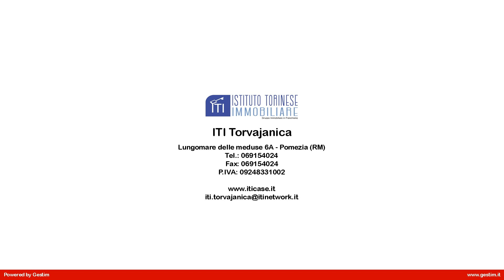VILLA QUADRIFAMILIARE in Vendita a Pomezia (RM)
Villino angolare in vendita a Pomezia, zona Torvaianica Alta, recente costruzione, con ottime rifiniture, due livelli, composto al piano terra da salone con cucina e accesso al giardino.cameretta con finestra,servizio con finestra veranda ampio giardino. Il primo piano è formato da camera da letto con porta finestra che accede al terrazzo,cameretta con finestra, servizio con finestra, terrazzo e posto auto.

Dotato di riscaldamento autonomo, faretti, inferriate con infissi in P V C ; la metratura è di circa 90.

In posizione elevata ed ottima esposizione sud-ovest, villino angolare su due livelli, giardino con impianto di irrigazione automatico ed illuminazione esterna, posto auto coperto . Rifinitissimo, entrata indipendente, termo autonomo, climatizzato, portone blindato.

mmobile in vendita a Pomezia, Torvajanica a pochi km da Ostia, Ardea, Aprilia, Roma Castelli Romani,Zoo Marine,Cinecittà World .